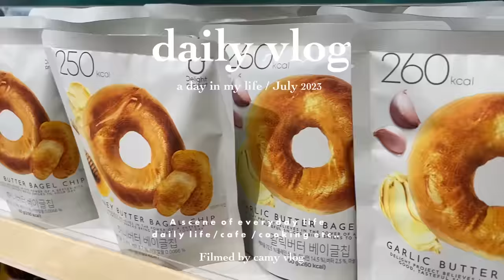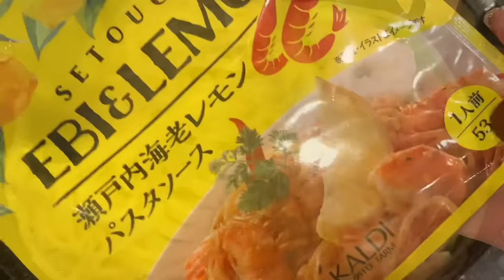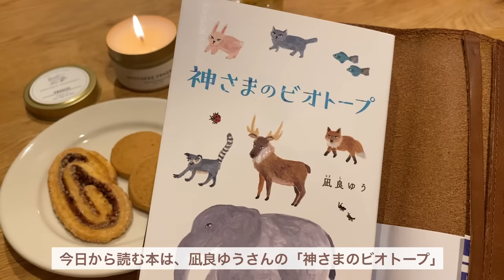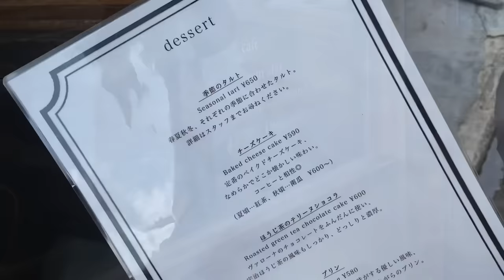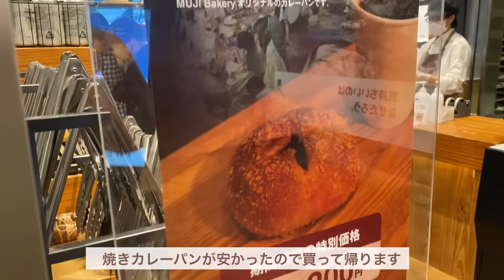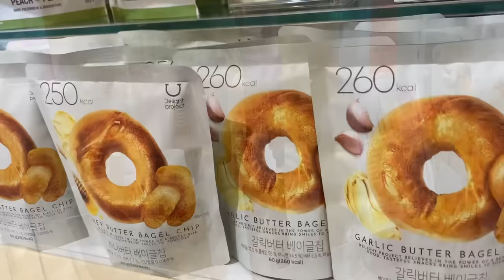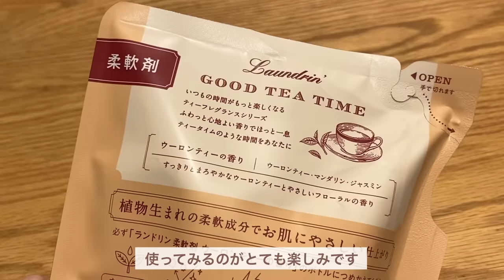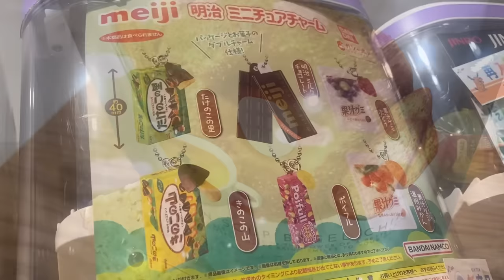［ vlog ］頑張れない日の小さな贅沢🍩今日もマイペースに過ごす大人の一人暮らし🐏🍑| 蔵前カフェ巡り| PLAZA購入品 | ひとり読書時間etc..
○Camera:iPhone11pro

○Music
•Blossom / Ikson